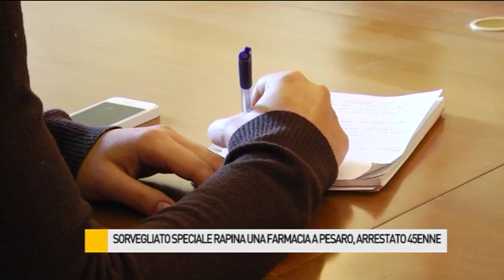Sorvegliato speciale rapina una farmacia, arrestato